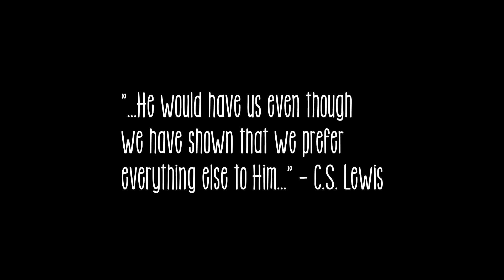Paul Covey Bicycle Freestyle Clips 2012 San Diego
Filmed  in San Diego, California.